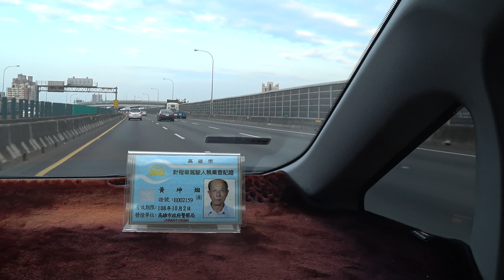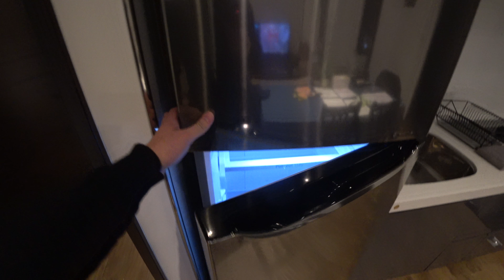Kaohsiung City to Taipei on Bullet Train | 4K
Just landed in Kaohsiung City south of Taiwan, right after our flight landed we hopped onto a cab and went straight for the train station. We took the earliest train straight to Taipei via bullet train(not as fast as the Japanese ones) but was decent. Got to our nice condo we rented.